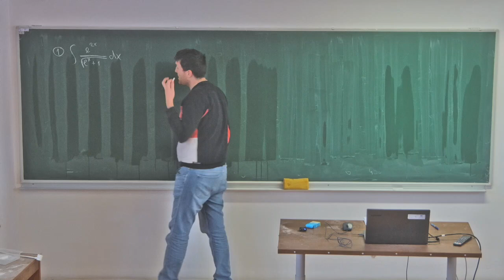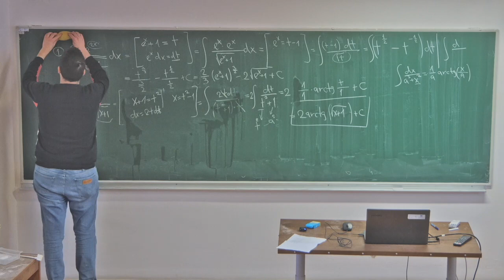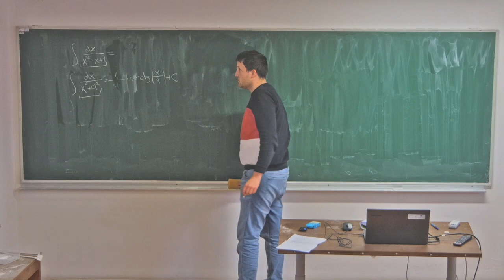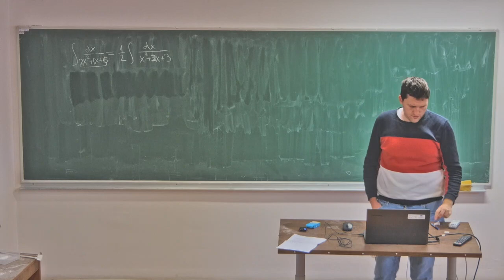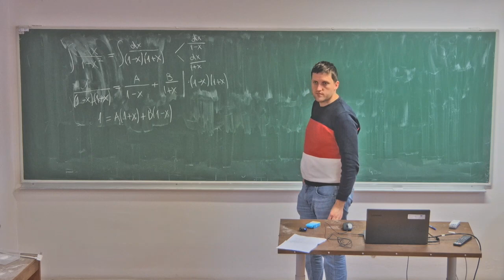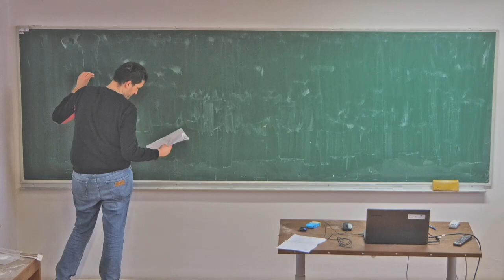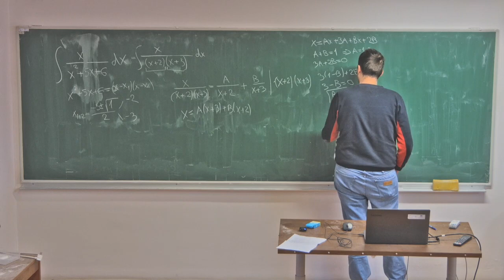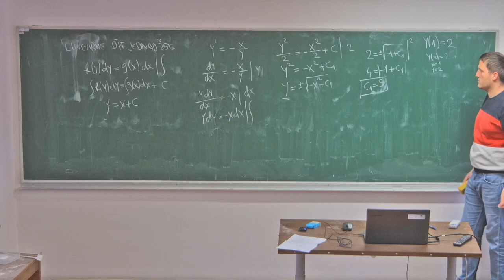Integralni i diferencijalni račun - parcijalna integracija, integrali racionalnih funkcija